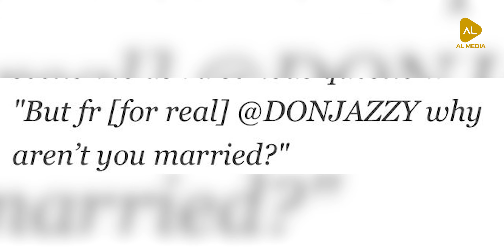Don Jazzy Reveals why He's still single! | The Real Reason I'm Still Single at 41 | AL Media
In a candid and revealing interview, music mogul Don Jazzy shares the personal reasons behind his single status at the age of 41. This exclusive AL Media video delves into Don Jazzy's thoughts on love, relationships, and the pressures of celebrity life. Find out what has influenced his decision to remain single, how he deals with public expectations, and his thoughts on finding love in the future.Join our vibrant community online!